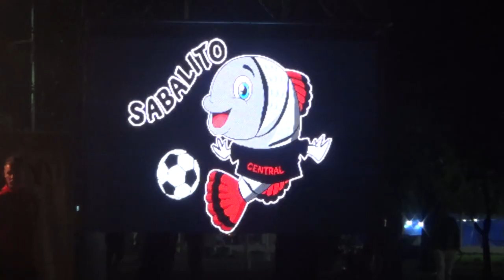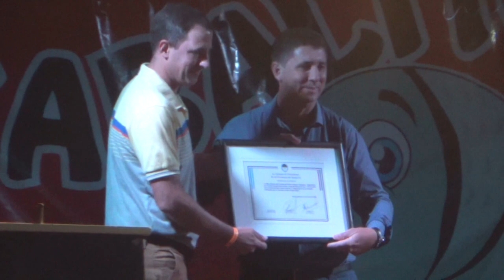INAUGURACIÓN 2° TORNEO SABALITO DE FÚTBOL INFANTIL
DISCURSOS:
* Adrián Alloa - Pte. Torneo Sabalito de Fútbol Infantil
* Jorge Pinciroli - Pte. Central San Carlos
* Daniel Ribero - Pte. Liga Esperancina de Fútbol
* Juan José Placenzotti - Intendente San Carlos Centro
* Rubén Pirola - Senador Provincial